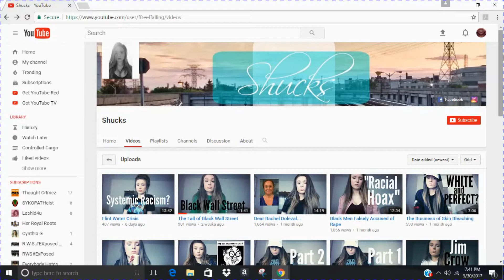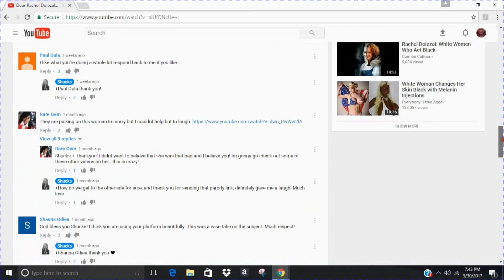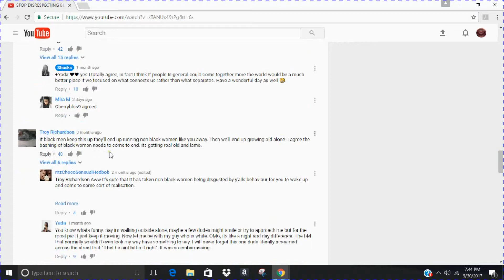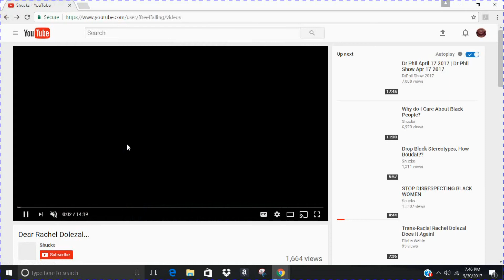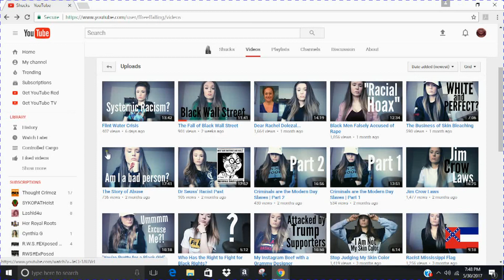THE SAVIOR IS HERE, FINALLY!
This channel should not exist. This is going way too far. Who gave her the balls to think it is OK to do something like this. Black males and female flock to their savior; it is utterly disgusting.